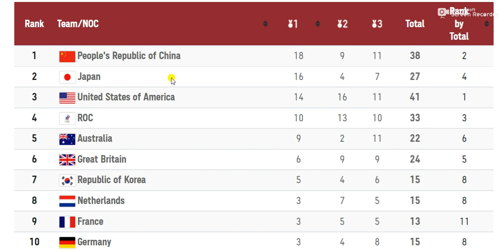खेल प्रतियोगिता में हमारे पीछे रहने की आखिर वजह क्या है ?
What is the reason behind us being behind in sports competition?